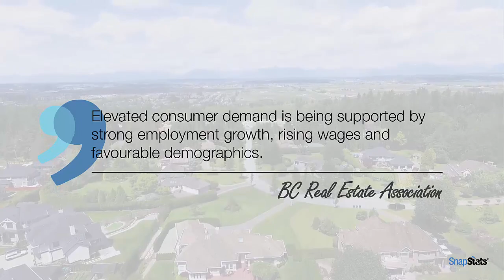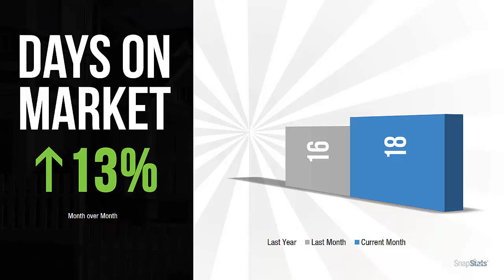December 2017 Fraser Valley Realty Report